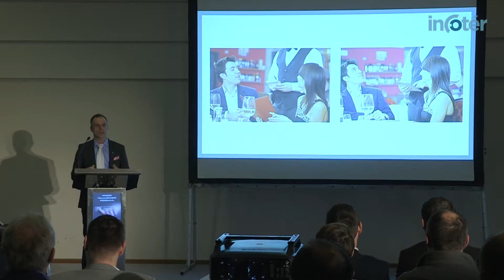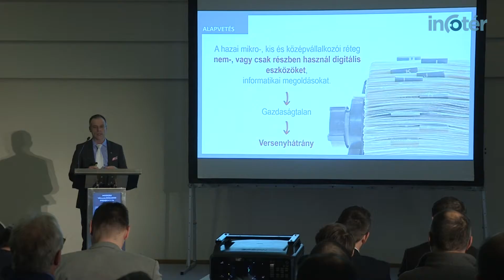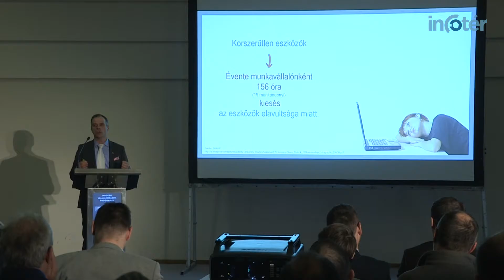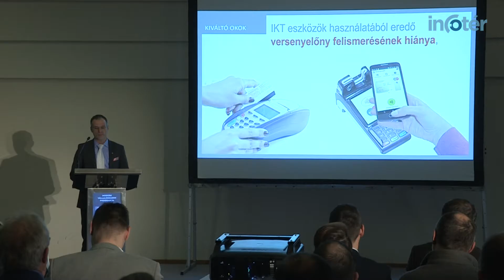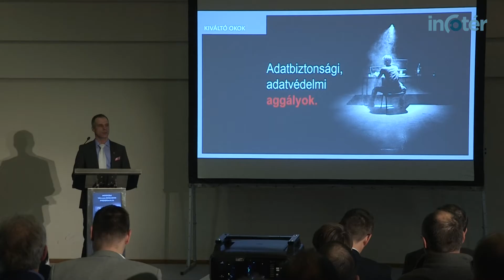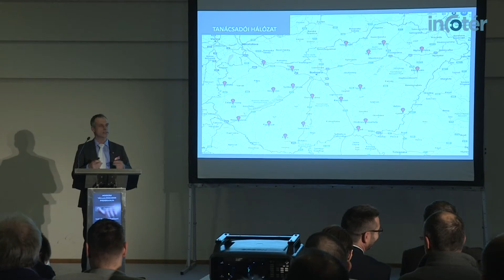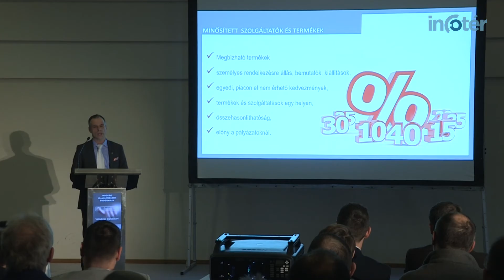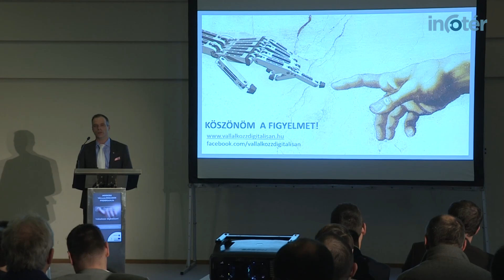Modern Vállalkozások Programja I Koleszár Péter vezető IKT tanácsadó I MVP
Koleszár Péter előadásában elmondta, hogy egy havi munkabérnek megfelelő összegű költség keletkezik a cégeknél csak abból kifolyólag, hogy elavult eszközöket használnak. A finanszírozási nehézségekre nyújthat segítséget a Modern Vállalkozások Programja.